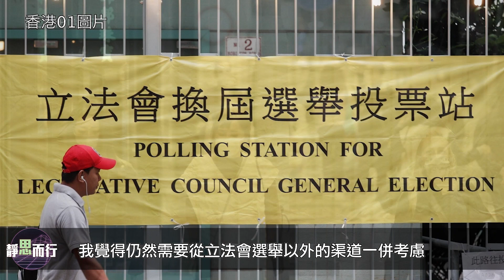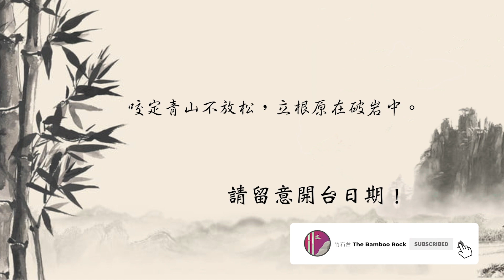【靜思而行】#012 湯家驊：變了質的民主運動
全國人大上周通過修改香港選舉制度，社會上有聲音認爲此舉會收窄民主派的參選空間。另一方面，有人認爲這個是中間派冒起的好機會。到底香港的民主運動該如何走下去？有能之士應透過什麼途徑進入政府管治架構，為港人出力？